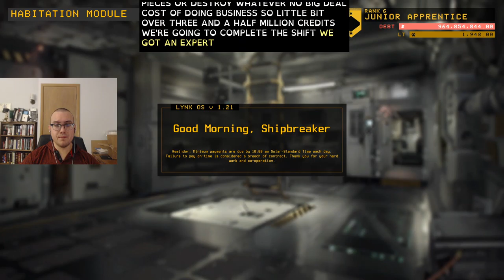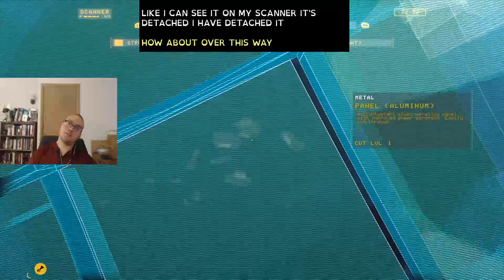Breaking Ships and Breaking Down Game Design: Shipbreaker Part II BACKSEATING FREE-ZONE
More zero-G dissection in Focus production's sci-fi physics simulator. Vince has a few thoughts on accessibility, and some refinements that might improve the Early Access title.